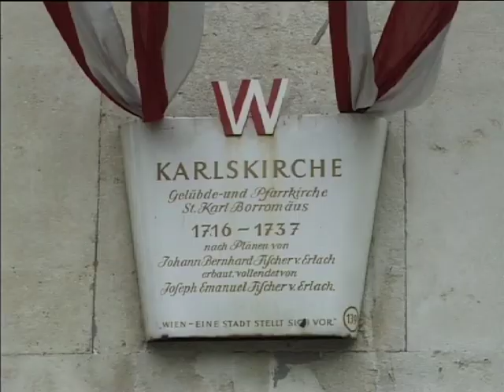Schonbrunn & Vienna 9mins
Tour Blog Part 7